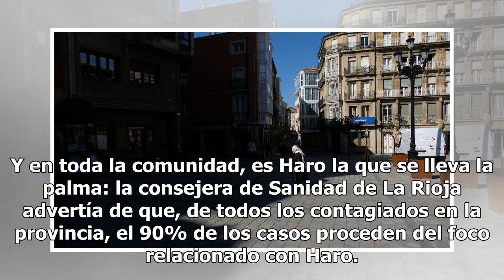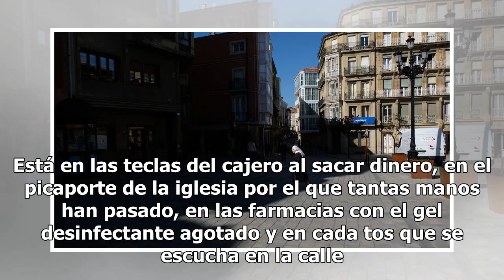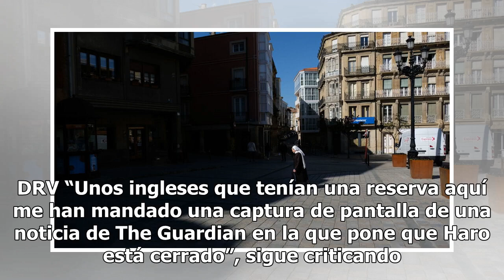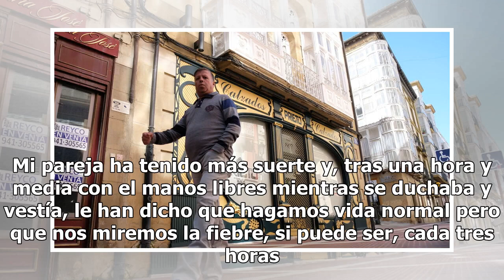Haro, la ciudad sitiada: paseando por las calles donde si toses huyen de ti como de un apestado